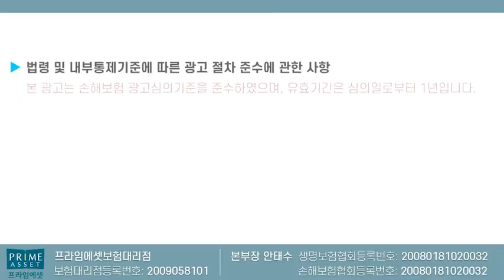유사암 100%한도 절대 놓치지 마세요!! (부동의1위 갑상선암ㅠ)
갑상선암 기타피부암 경계성종양 제자리암
각각 보상되는 유사암진단비

절대 놓치지마세요 ~

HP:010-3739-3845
카톡친구추가:r2an
카톡플러스친구:보험왕